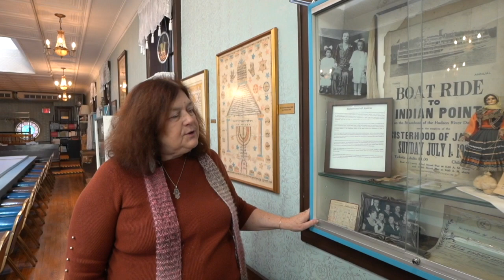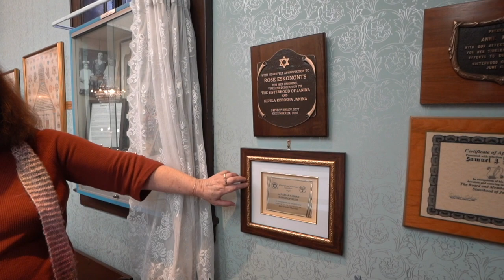Museum Part 2 V6